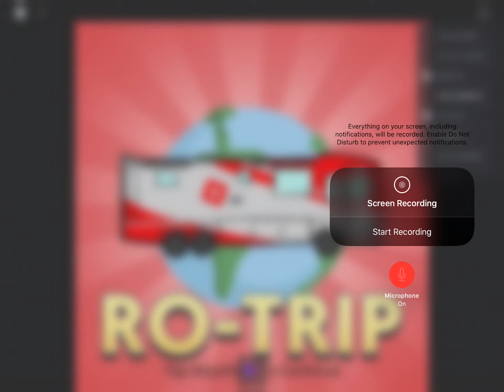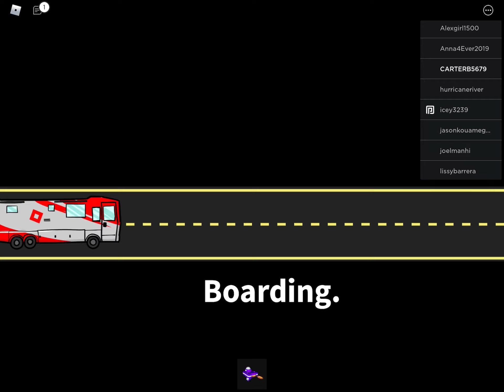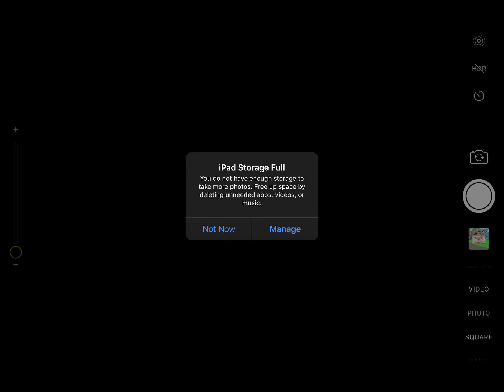Today I’m playing ro trip